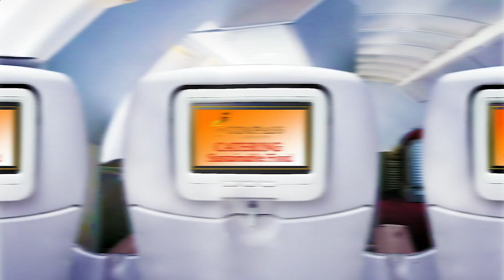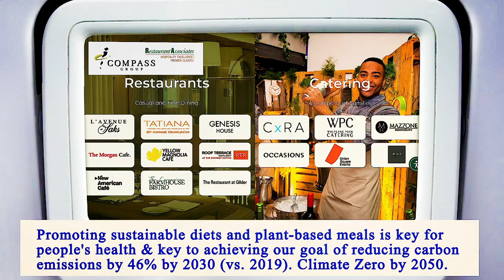Nearest Restaurants to Me Brooklyn 11215 NY, Kings County, New York, United States